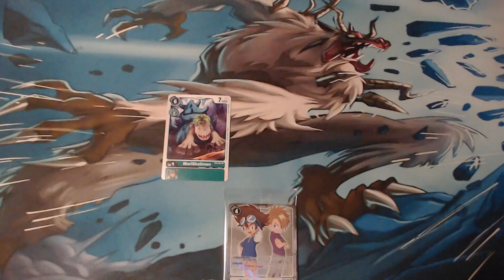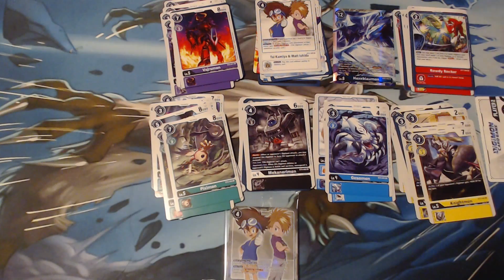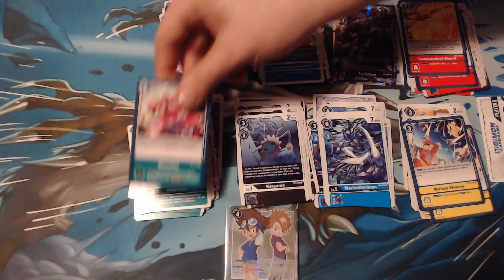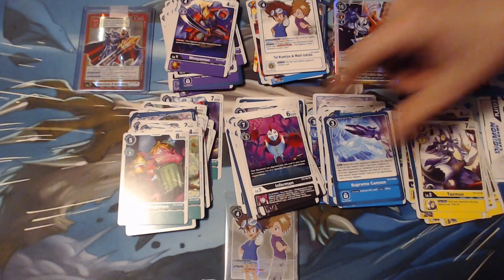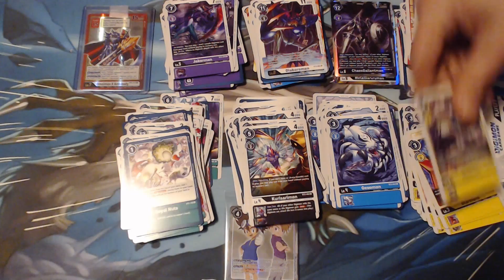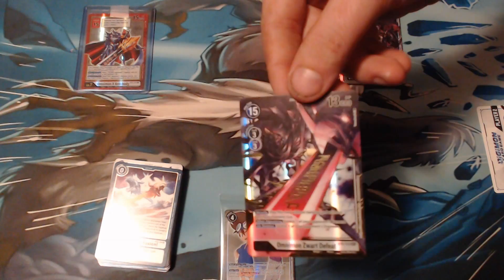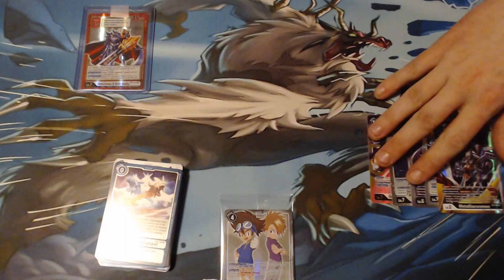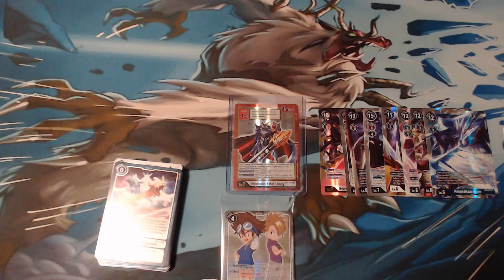Digimon Trading Card Game: Battle Of Omni Box Opening.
The power of Omni is here with BT05 of the Digimon Card Game. With multiple incarnations of fan favorite Omnimon hidden away in this set among other powerful Digimon, the Battle of Omni is sure to shake up tournaments everywhere.